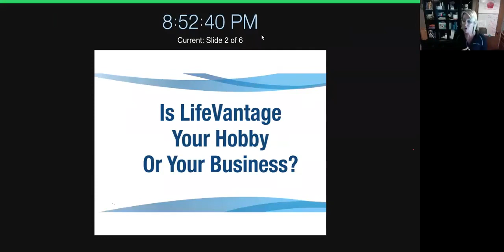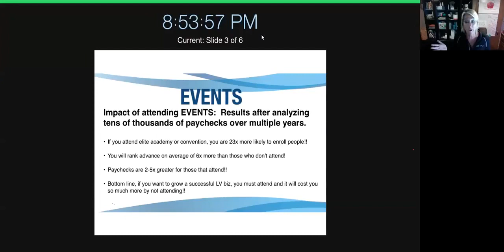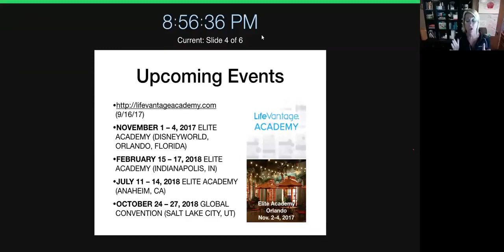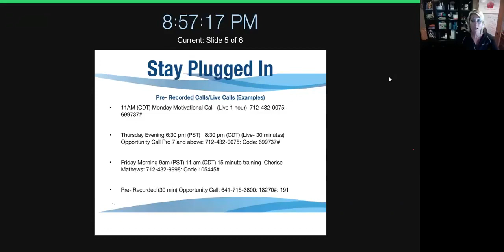Dr Jeffry Life on Protandim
Learn the nuts and bolts of the business and products with our  Lifevantage training webinar.